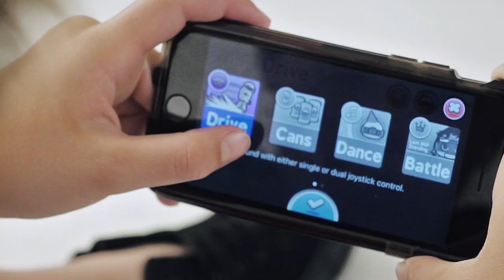Kmart Toys - Mip Robot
Videos I was commissioned by Kmart to produce, for their social media stories under their direction. This 15 second short was for social media use.